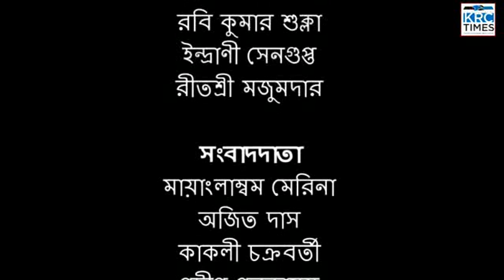KRC TIMES BANGLA NEWS 17 03 2023